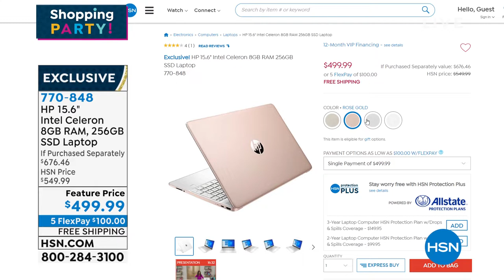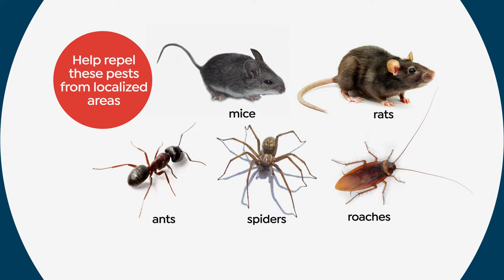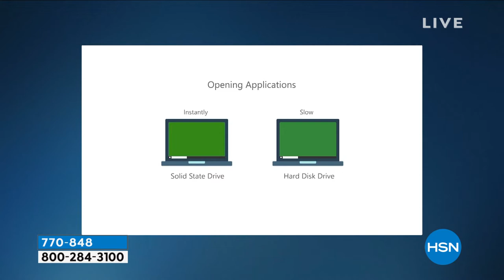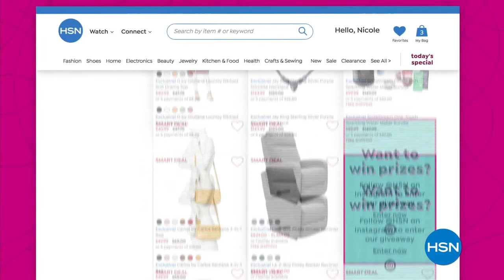HSN | Home Innovations featuring Bose 07.19.2021 - 12 PM